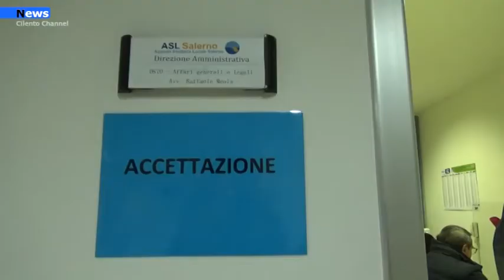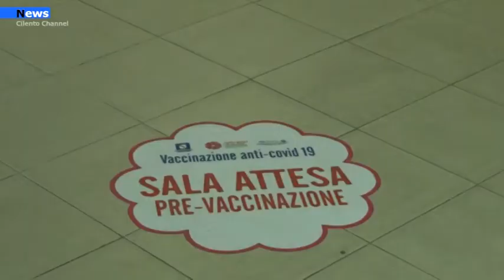Capaccio, Centro Hub vaccinale, dott Enzo Sica:" Stiamo andando in guerra senza armi"